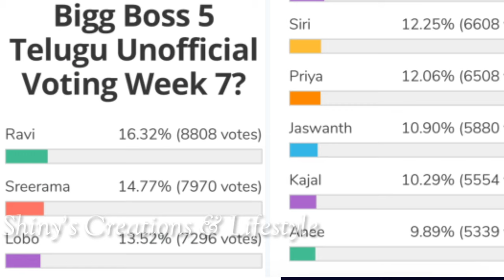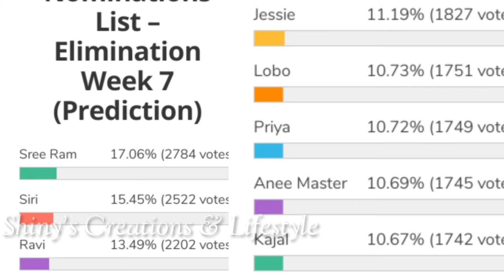Bigg Boss 5 Telugu 7th week voting results | Biggboss 5 telugu 7th week elimination |Bb5 today promo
biggboss5telugu7th weekvotingpollresults
7th week contestants to be eliminated.?
who are into nominations
7th  week eliminated contestants
shocking elimination.?
Housemates reactions?
1st week nominations tension started
Day 1 voting polls results
Voting trends
1st week nominated contestants
Who will be eliminated week 1 week1
19 contestants entered into house
kartika deepam
abhijit
bigboss winner
Bigboss controversies
Bigboss show
Bigg boss telugu
Bigg
Bigg boss telugu season 5
Biggboss 5
Biggboss4 telugu
Bigboss starmaa
Bigboss telugu
Biggboss telugu
Bigboss voting
Jabardasth promo
Bigg Boss 5 Telugu 2nd week voting results|Biggboss 5
Housemates reactions? final voting polls results week 1 bigboss 5 elimination updates vote your favourite contestant kaushal comments on bigboss 5 contestant jessie who is into danger zone season 5 starting episod bigboss season 5 latest update bigboss buzz host ariyana bigboss 5 confirmed updates/latest updat Bigg boss season 5 latest updates Episode review kartika deepam abhijit movie akhil Shanmukh jaswanth ravi anchor Jessie sunny sir hanmanth lahari Swetha himada rj kajal sarayu lobo manas priya uma Devi vishwa viswa natraj anee master jaswanth vj sunny  bass 5 telugu Bigg bass 5 telugu Bigbass 5